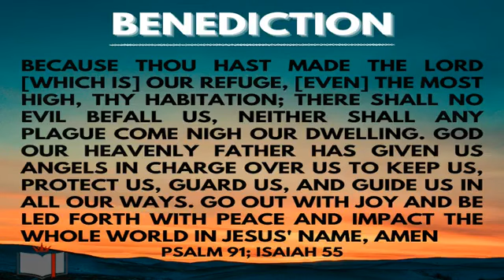The True Purpose of the Church: Decreeing and Interceding and Prayer over the 2023 school year.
The True Purpose of the Church
The Church os God's program for training and reigning.  It is designed to disciple and equip the believer so that each individual will discover their gifts and calling so they ca lead in their sphere of influence and domain and take charge of this earth for Christ.

In Matthew 16:18, Jesus said, I will build my church; and the gates of hell shall not prevail against it.
He is literally saying, I will build my legislative body.  My kingdom will have a government on the earth.  In Matthew 16:19, He says that the Church will possess the keys of the Kingdom and will be able to bind the enemy's strategies and loose or allow the righteousness of the Kingdom of God.

Foundational Scriptures:
Matthew 16:13-19 (New King James Version)
Peter Confesses Jesus as the Christ
13 When Jesus came into the region of Caesarea Philippi, He asked His disciples, saying, “Who do men say that I, the Son of Man, am?”

14 So they said, “Some say John the Baptist, some Elijah, and others Jeremiah or one of the prophets.”

15 He said to them, “But who do you say that I am?”

16 Simon Peter answered and said, “You are the Christ, the Son of the living God.”

17 Jesus answered and said to him, “Blessed are you, Simon Bar-Jonah, for flesh and blood has not revealed this to you, but My Father who is in heaven. 18 And I also say to you that you are Peter, and on this rock I will build My church, and the gates of Hades shall not [a]prevail against it. 19 And I will give you the keys of the kingdom of heaven, and whatever you bind on earth [b]will be bound in heaven, and whatever you loose on earth will be loosed in heaven.”

The most important truth in the Christian life is the truth of the lordship of
Jesus Christ.

The Word of God has answers for us for every situation.

The Word of God says So much about who we are in Christ, what we have in Christ, and what we can do in Christ.

Reigning in Life Training Center is a teaching ministry where God and His Word is The Final Authority.

If this message has been a blessing to you and you would like to be a part with us in manifesting the kingdom of God in this sphere of influence in this media mountain called “YouTube” and would like to sow a seed to: “Believing God's Word Broadcast” of Reigning in Life Training Center.

Reigning in Life Training Center
160 Marvin Avenue, Hempstead, N.Y. 11550